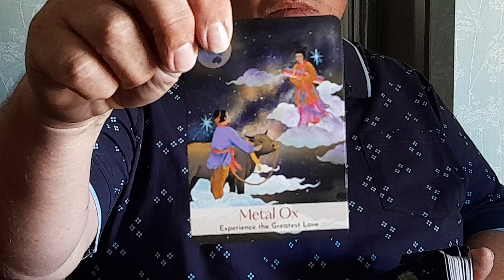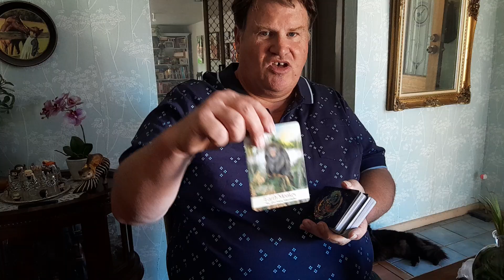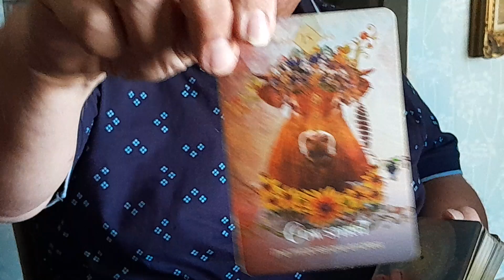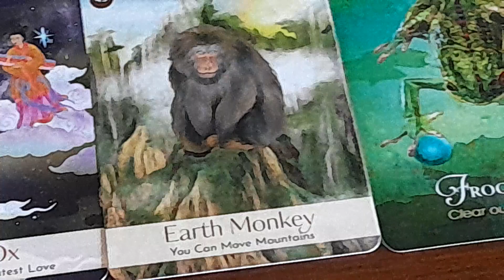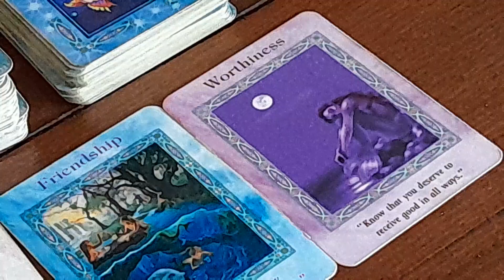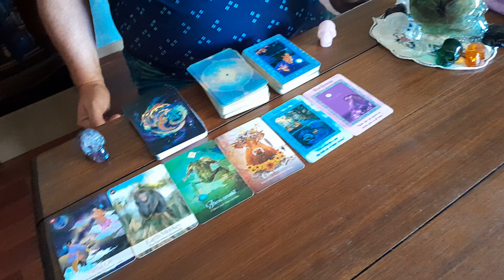Steve's card flip (18/11/2024)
Decks used
.the chinese five elements oracle by Vicki Iskander
.the spirit animal oracle by Colette Baron Reid
.magical Mermaids and Dolphins by doreen virtue p.h.d